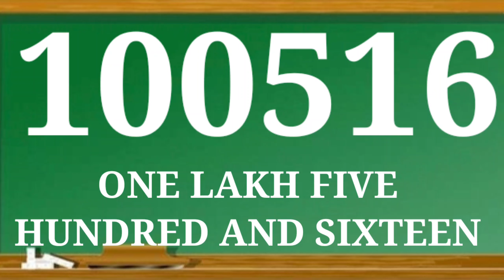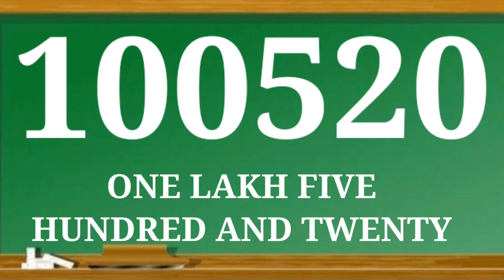100511 to 100520 | Number Names | Maths Numbers | Ginti |Sankhya | Number system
100501 to 100510 | Number Names | Names Number | Maths Numbers | Ginti |Sankhya | Number system